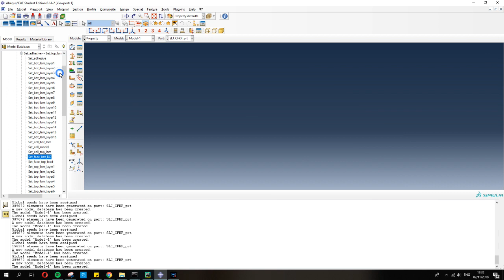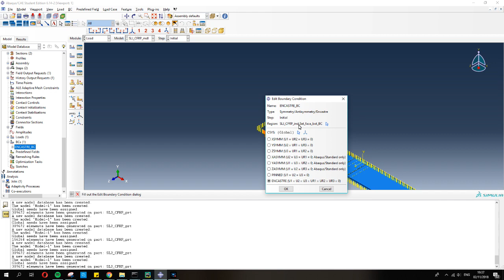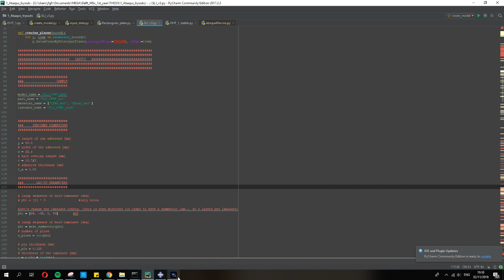Automated SLJ model generation in Abaqus